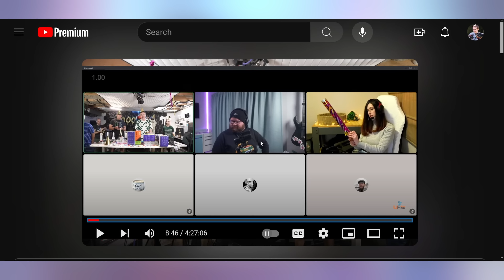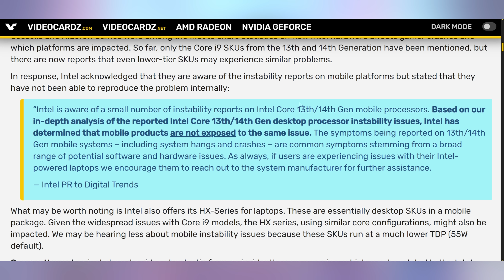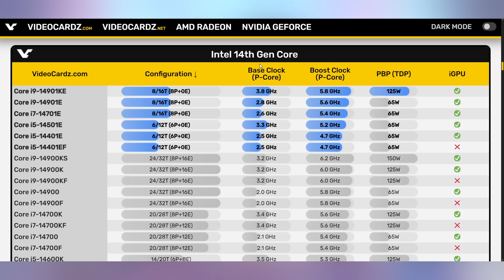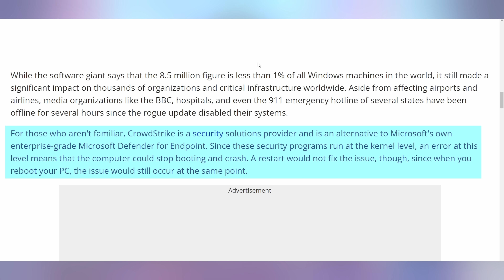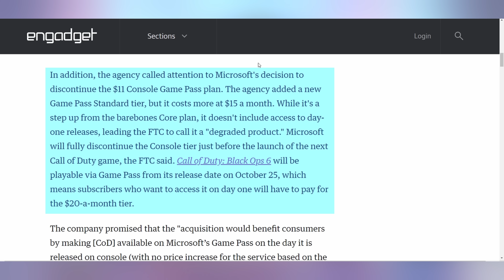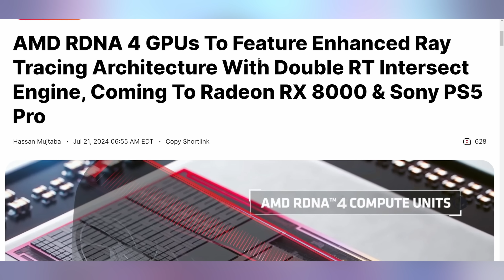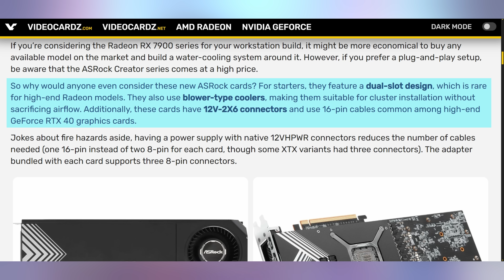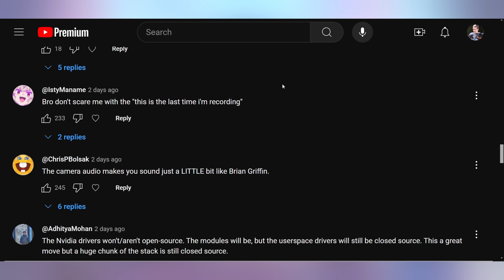AMD Finally Falls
0:00 - Intro
00:49 - Intel’s Mobile Processors ALSO Unstable
02:26 - Intel’s New No E CPUs
04:06 - CrowdStrike Hit 8.5M WIndows Devices
05:49 - UFD Deals
06:47 - FTC vs Microsoft Game Pass Increase
08:22 - RDNA4 Getting RT
09:11 - GPUs Got Bad Thermal Paste
10:19 - AMD Getting 12VHPWR
11:52 - Comment Response

Presenter: Brett Sticklemonster
Videographer: Brett Sticklemonster
Editor: Rikus Strauss
Thumbnail Designer: Reece Hill